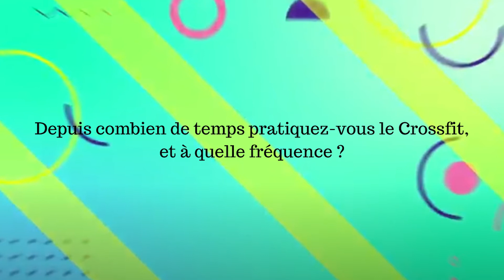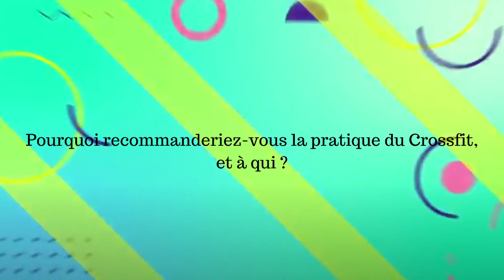Crossfit : le mot du coach ⏱️🏋🏼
SE COMPRENDRE, S'ACCEPTER, ETRE HEUREUSE... C'EST ICI ET MAINTENANT !

Wengood vous accompagne dans tous les domaines !

Les RDV_Coaching sont là pour vous coacher, et vous apporter les avis et conseils dont vous pourriez avoir besoin.

Nous n'avons pas encore répondu à votre question?
N'hésitez pas à nous laisser un commentaire, nous nous ferons un plaisir de vous apporter un éclairage dans une prochaine vidéo

Et pour nous encourager :
- cliquez sur 👍